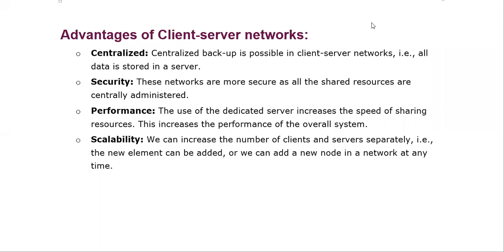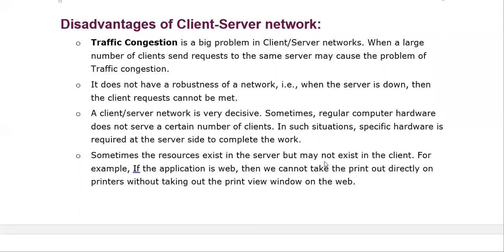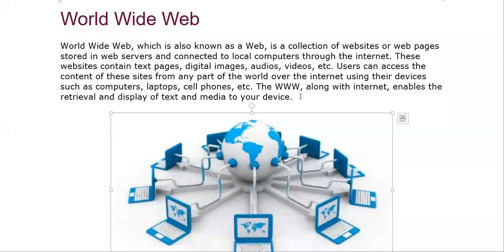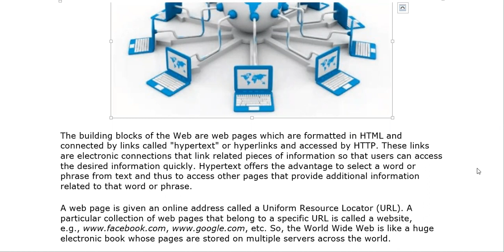7 DEC 2020 ADVANTAGES & DISADVANTAGES OF CLIENT DERVER MODEL WWW